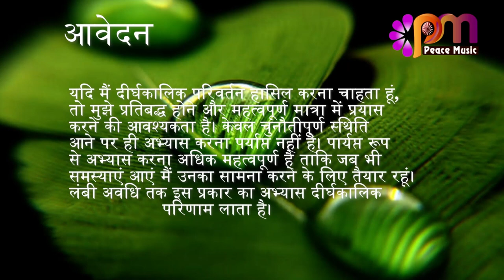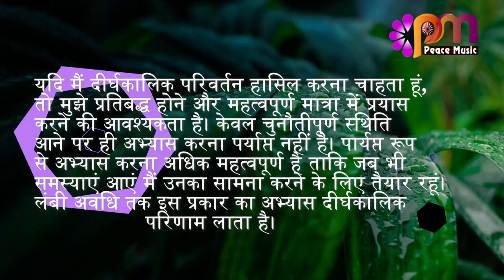29 अगस्त 2023 आज का सुविचार